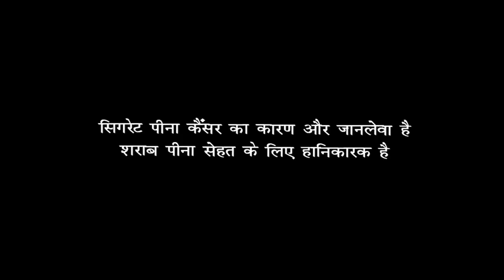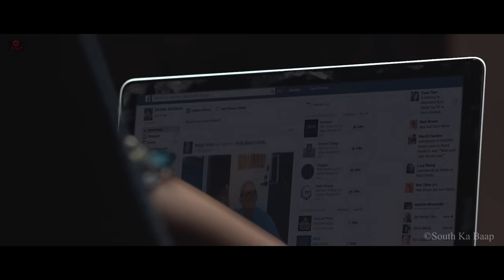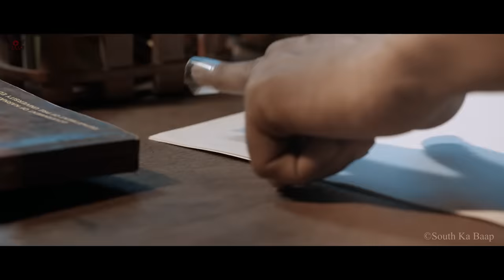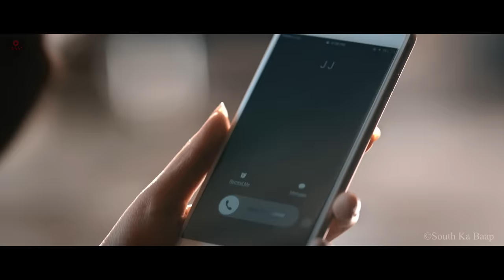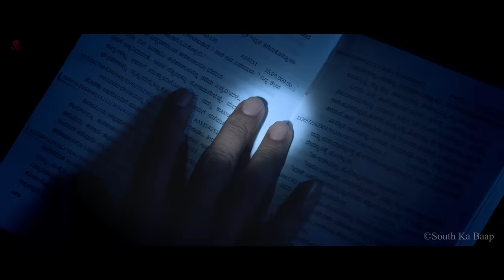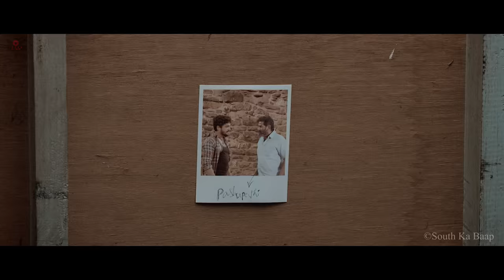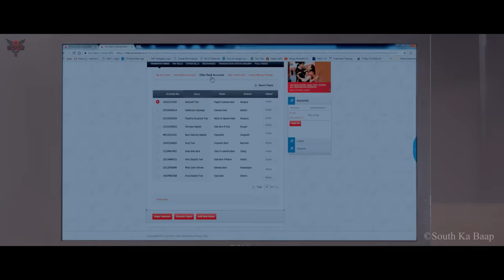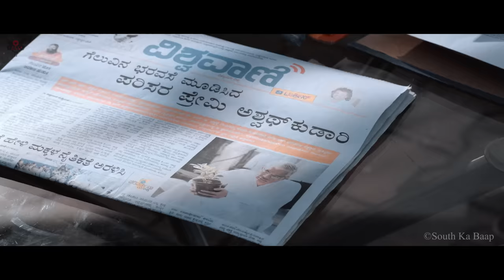Powerful Shaktishali Veer (2021) New Released Hindi Dubbed Movie | Sri Murali, Shanvi Srivastava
Watch all the Latest 2021 New Hindi Dubbed Movies, Tollywood, Hindi Dubbed Movies from Tamil Cinema, Malayalam Movies, Full Kannada Movies, South Action Movies, Telugu Cinema exclusively on South Ka Baap.